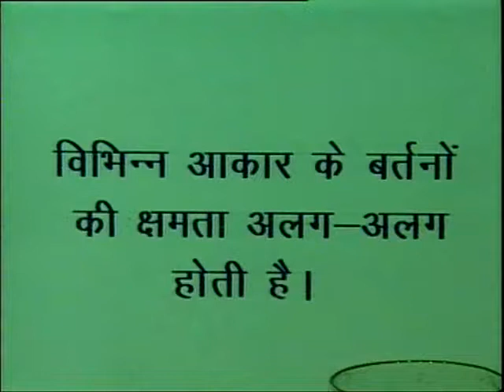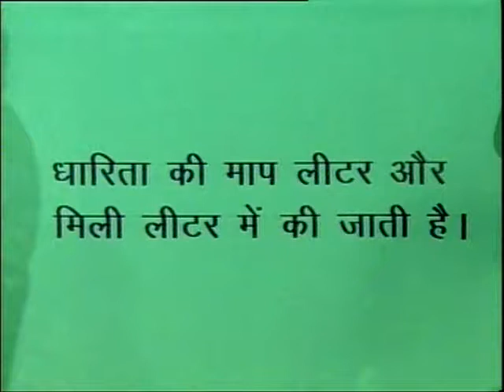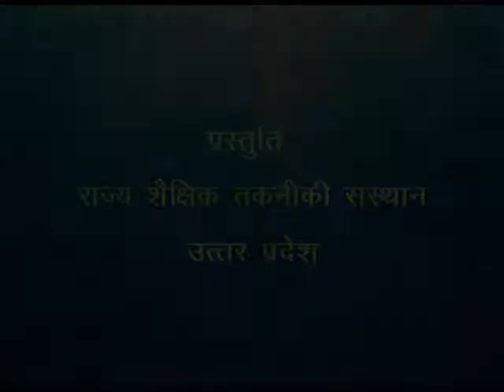Aao Jaane Dharita / आओ जानें धारिता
इस कार्यक्रम में धारिता और धारिता के मापन के बारे में  प्रयोग द्वारा बताया गया है।